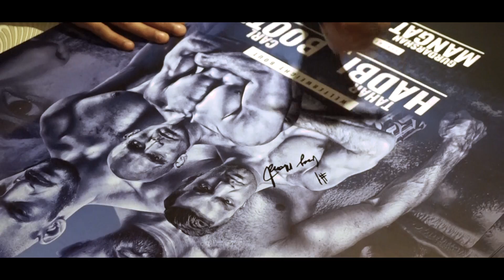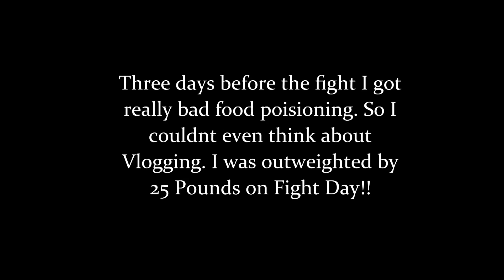SAINT LION VLOG EPISODE 5: INDIA FIGHT BEHIND THE SCENES PART 1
2 of the best Indian Fighters in the world square off in the first global MMA event to be held in India. Saint Lion moving up to featherweight to make his pro debut at featherweight to prove he is one of the best Indian MMA fighters in the world.